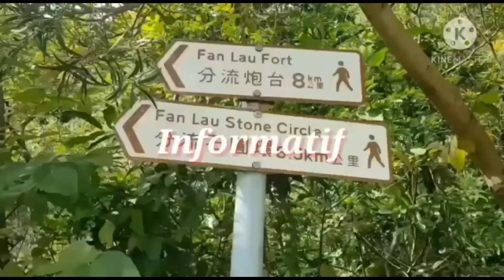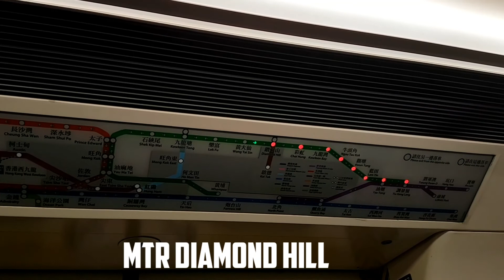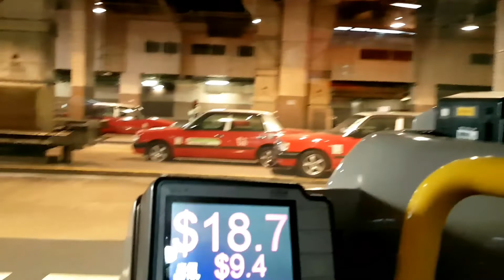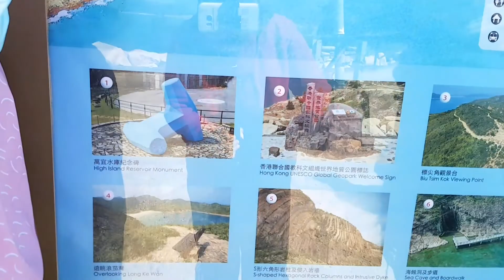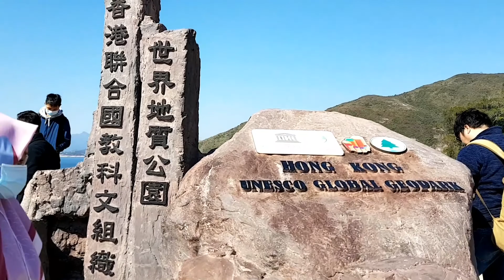Hongkong Unesco Global Geopark Saikung |High island Reservoir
assalamualaikum wr.wb sobat bolang ku dimnapun berada,semoga kalian dalam lindungan Allah swt dimnapaun berada
 Hongkong unesco global geopark adalah wisata alam yg dimana batu berbentuk ukiran yg dengan sejarah beribu ribu tahun lamanya tekikis oleh air,sehingga batu itu seperti berbentuk pahatan pahatan yang  indah
penasaran cara kesana bagaimna
 rute:👉mtr diamond hill exit c2
         lalu naik bus 96R ke pak tam chung
         lalu di pak tam chung bus stasion ki naik taxi $80 ke east dam reservoir

happy bolang😊